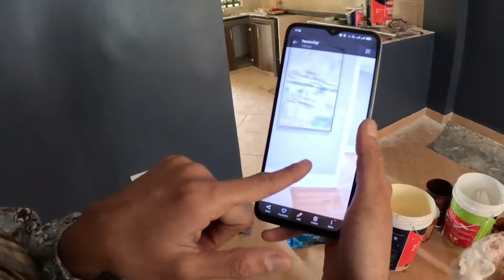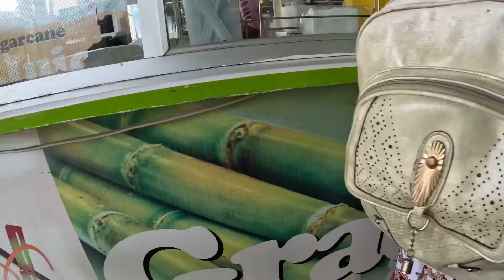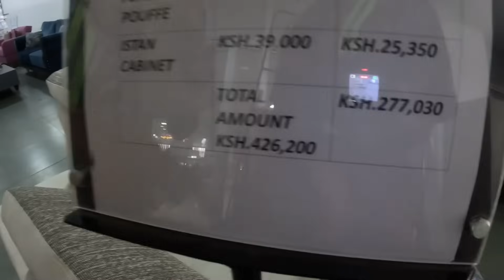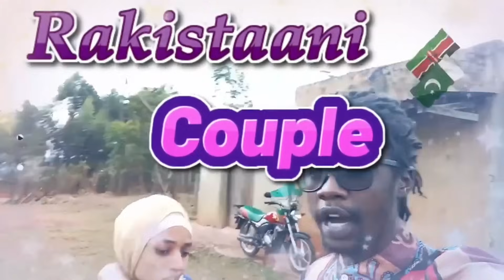Revealing The Look Of Our Newly Painted LivingRoom | Finally Shopping For SittingRoom Furniture.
Blessings Rakistaani Tribe😁
Watch as what we thought was a disaster,turned into the most amazing idea.  And we love it!😃
As We enjoy the journey of furinshing Our beautiful home together, kindly remember to share your thoughts and ideas. We take heed to much important information you guide us with.

If you enjoy our content and would like to share your love, ❤️here is our number:
(AANIQA BUX)

You can get us on REMIT APP & Sendwave With these details:
Name- AANIQA BUX